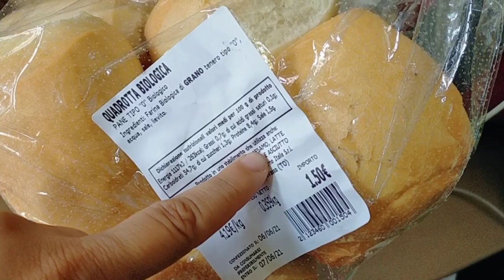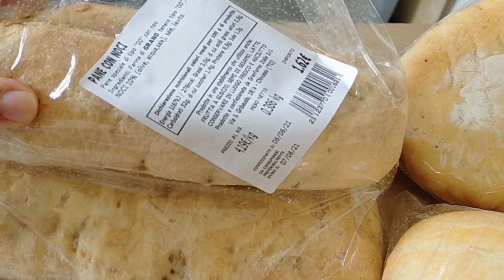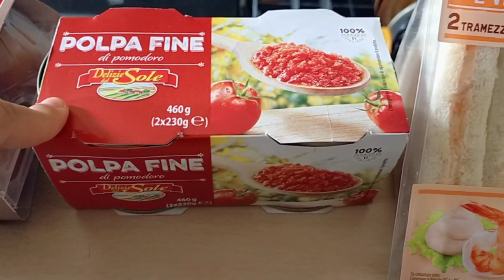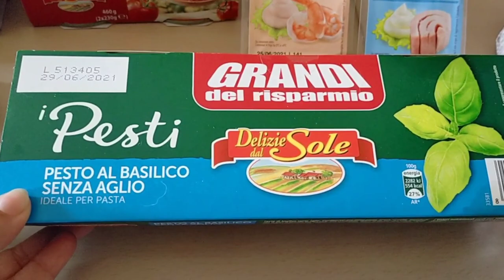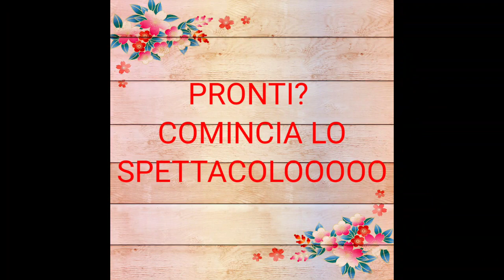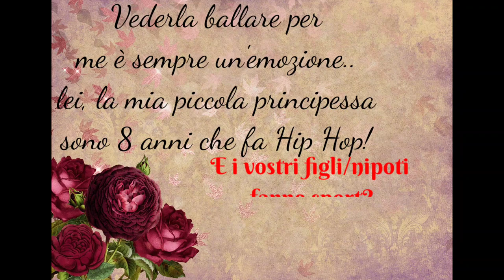🎬 VLOG #58 DI NUOVO SUL PALCO 🤩